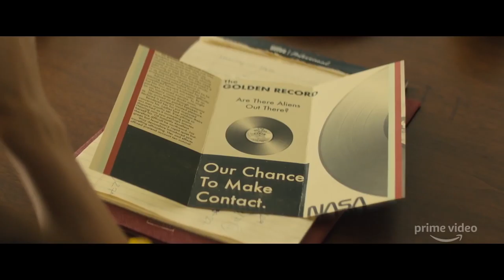TROOP ZERO Trailer 2020 Viola Davis, Mckenna Grace Movie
Troop Zero is a 2019 American comedy-drama film, directed by Bert & Bertie, from a screenplay by Beasts of the Southern Wild co-writer Lucy Alibar and inspired by Alibar's 2010 play Christmas and Jubilee Behold The Meteor Shower.